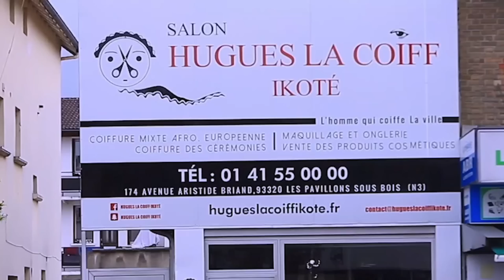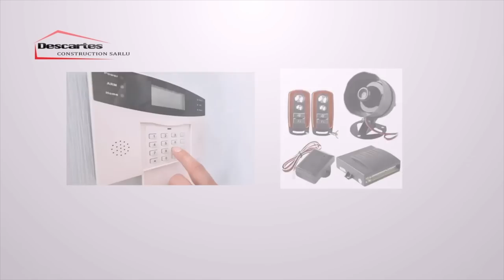NGADIADIA NGADIOS ASEPELI NDENGE GIANNY FAYI NA HAPPY NZAU BAPANZI GROUPE APPO FIRENZE BOYOKA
NGADIADIA NGADIOS ASEPELI NDENGE GIANNY FAYI NA HAPPY NZAU BAPANZI GROUPE APPO FIRENZE BOYOKA BA VÉRITÉS YA SOMO...